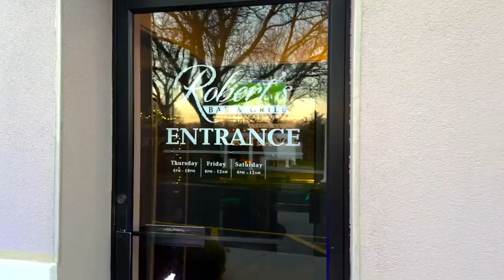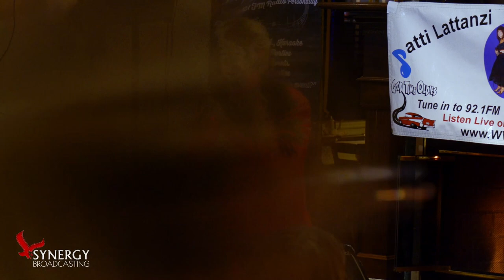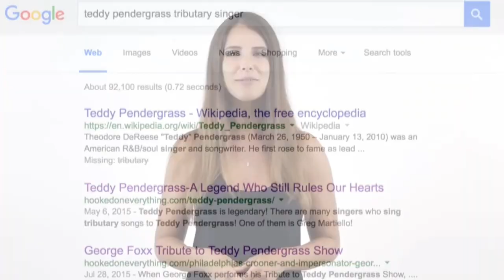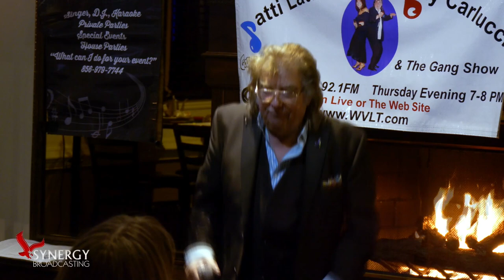Patti Lattanzi, Billy Carlucci, & the Gang | 03-07-2024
Check out ALL of this week's performances on the Patti Lattanzi, Billy Carlucci, & the Gang Show, which airs every Thursday evening at 7pm ET on Cruisin' 92.1!
Guests: Joey Vincent, Michael Jones, Kevin Peterson, and Bill Deal.
Recorded March 1st at Paris Caterers—Robert's Lounge in Berlin, NJ.